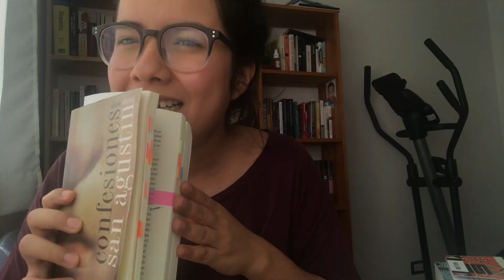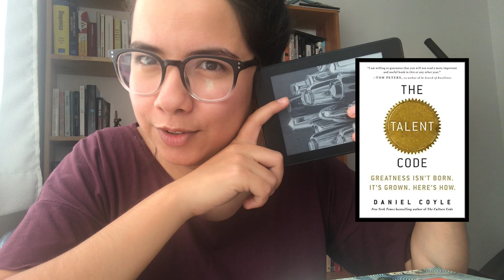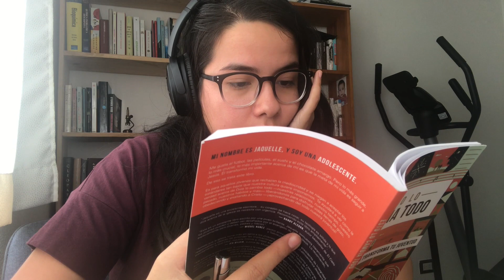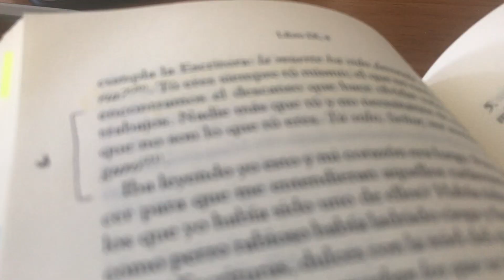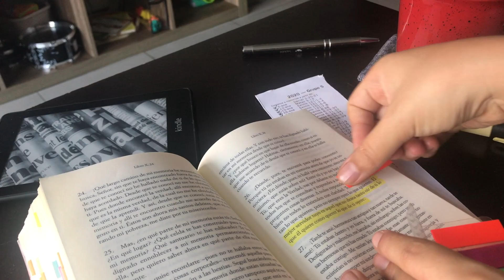Una semana (y un consejo) de lectura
¿Qué tal ha sido tu tiempo de lectura esta semana? Así fue el mío...

¡PREORDENA MI LIBRO!

libros mencionados:

* “Esto lo cambia todo”, de Jaquelle Crowe
* “The Creationists”, de Ronald L. Numbers
* “The Talent Code”, de Daniel Coyle
* “She Has Her Mother’s Laugh”, de Carl Zimmer
* “Man’s Search for Meaning”, de Viktor Frankl